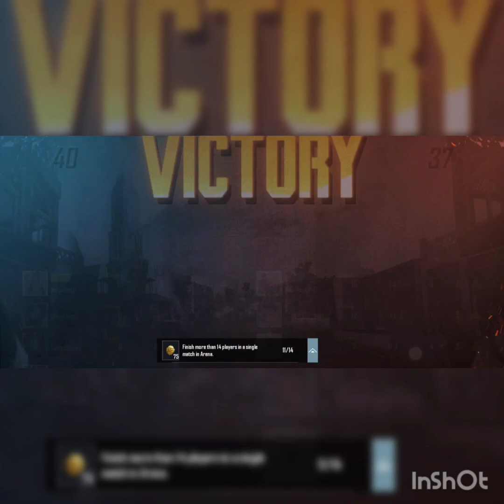live| Pubg Mobile|Pubg Video|Pubg game|Pubg lite |Pubg new Update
Pubg| Pubg live| Pubg Mobile|Pubg Video|Pubg game|Pubg lite |Pubg new Update|Pubg Ringtone|Pubg Gameplay Pubg game video

video edited inshot .

mobile phone oneplus 6T